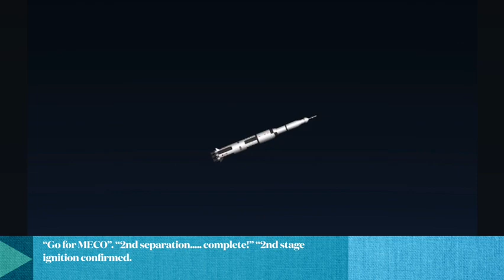What you guys think of this?